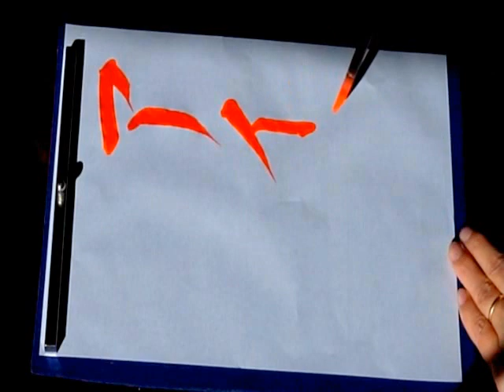カタカナ 【 小学校 】 毛筆 ★ ア行 教秀 書道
Kyoushhu Channel every day
いっしょに学習していきましょう。Thank you for you always seeing it.
カタカナ　小学校　　毛筆　教秀　書道
ア、イ、ウ、エ、オ
ａ，ｉ，ｕ，ｅ，ｏ